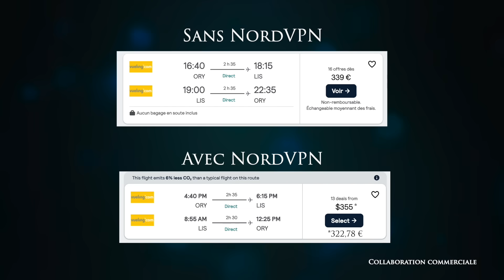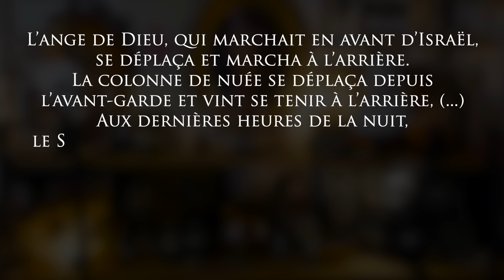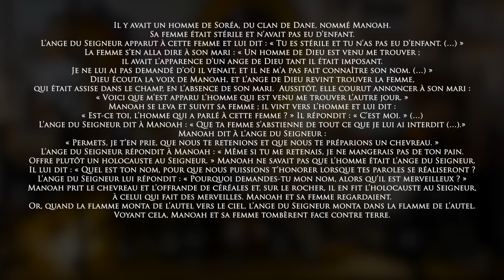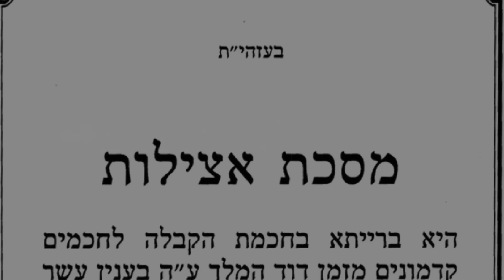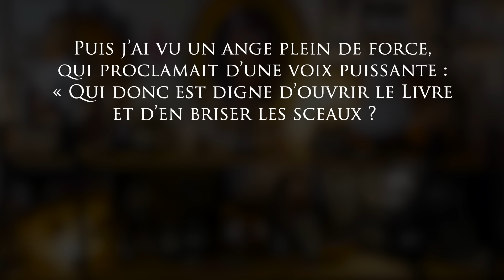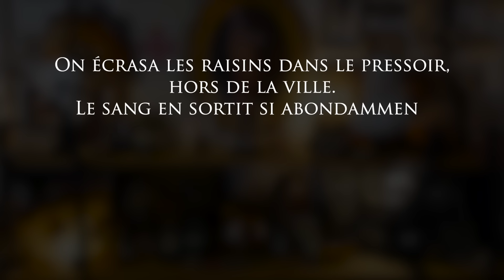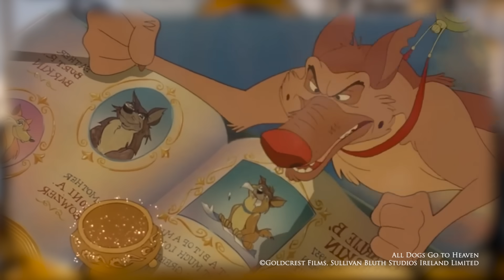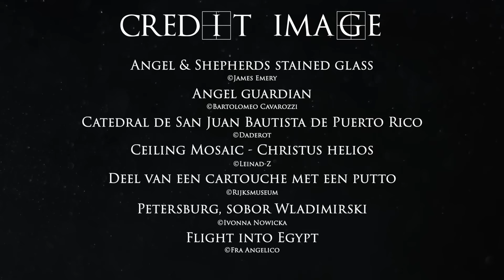Les Anges - Occulture Épisode 73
⚠️ Profitez avant le 9 janvier 2024 de la nouvelle offre exclusive de Saint NordVPN !!! ⚠️

Durant les périodes de fêtes de fin d'année, on retrouve régulièrement cette figure si commune de l'ange. Et les anges, on en trouve dans les fameuses 3 religions du Livre. Mais, l'image que vous vous faites des anges, c'est-à-dire beaux, lumineux, bienfaisant, protecteurs... est quelque peu tronquée... non pardon, carrément fausse !
Aujourd'hui on part à la découverte de ce que sont les anges et surtout du danger qu'ils représentent !
Allez, c'est parti pour un nouveau moment d'Occulture.

CHAPITRAGE :

OO:OO Intro
02:38 Générique
02:50 Étymologie
03:29 Dans la Bible hébraïque
19:16 Dans la Kabbale
21:35 Les différents types d'anges
27:06 Dans le Nouveau Testament
34:55 Dans le Coran
37:29 Les anges gardiens
38:19 Les auréoles
38:55 L'évolution des anges
41:12 Les anges dans les arts
44:20 Les anges dans la pop culture
46:23 Conclusion
47:11 Générique de fin

Les Voies de la création en iconographie chrétienne de A.Grabar 1979.
Manuscrits gréco-romains et paléochrétiens. de K.Weitzmann 1977 ;
Les Quatre Vivants de Philippe Péneaud  2007.
Cahiers de Civilisation Médiévale de Thomas Creissen 2003
Le Zohar ((réédition)): Le Livre de la splendeur
Etymologiae d’Isidor de Séville
Dictionnaire des symboles Musulmans de Malek Chebel 1995
La Sainte Bible. Traduction nouvelle selon la Vulgate par M.M. J-J Bourassé et P. Janvier. Dessins de Gustave Doré 1866
Le Saint Coran Editions Albouraq 2006
Les Quarante hadiths Editions Albouraq 2006
La Torah en Français Composée de Cinq Livres de L'Ancien Testament ou Sainte Bible hébraïque Independently published 2023
La Goétia - Petite clé du Roi Salomon
Comptes rendus des séances de l’académie des Inscriptions et Belles-Lettres de Philonenko Marc 2005